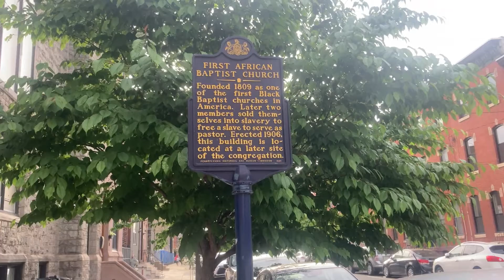Oldest Black Church in America | Black History Bonus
I think DMX had recently transitioned and that's why he was my first thought over someone like Bishop Jakes lol

Seriously though how faith-filled would you have to be to sell yourself into slavery?

🚨Give + Get $20 of Stock‼️⤵️

REVIVED VINTAGE MERCH ▶︎

🎥 production:
↳ camera: Macbook Pro Webcam, Iphone 7
↳ audio: Sudotak ST-810 USB Mic
↳ lighting: Neewer Ring Light
↳ editing: Me🙋🏾‍♀️ | Wondershare Filmora Pro
↳ thumbnail/graphics: Canva
↳ subtitles: coming soon